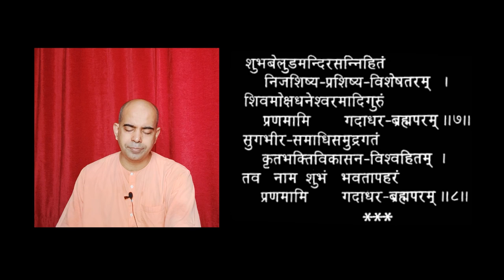Sri Gadadhara Stotram : Ghana chetanamakriya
Composer : Sri Saratchandra Chakraborty